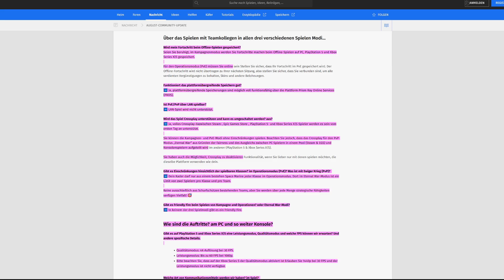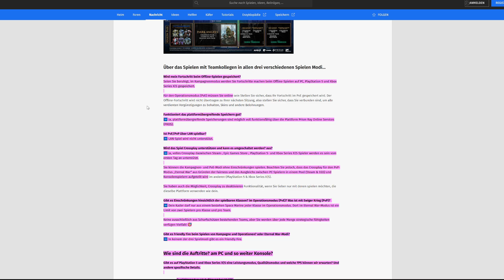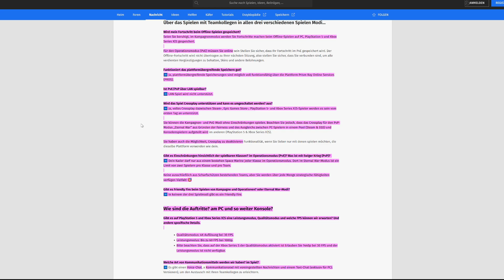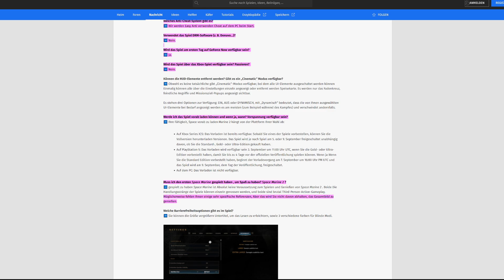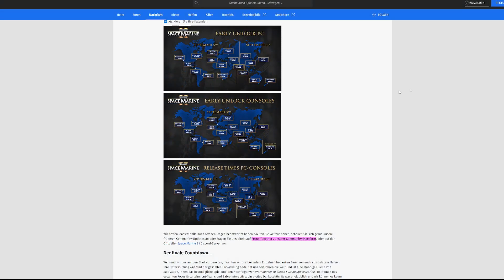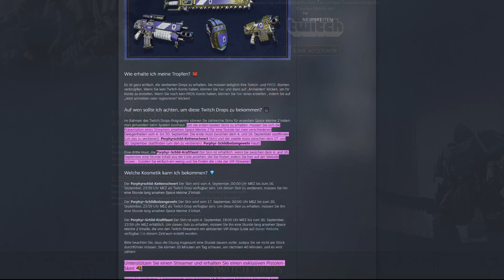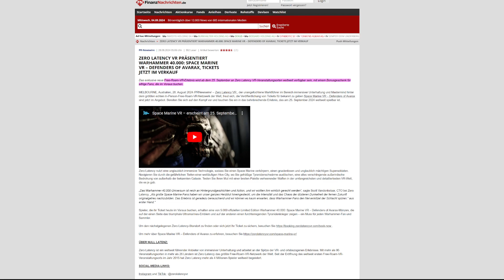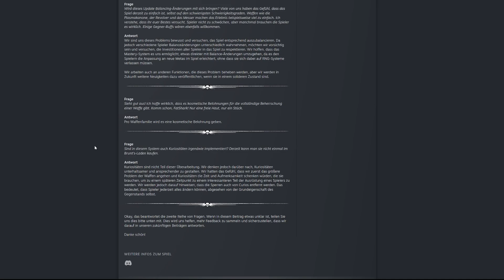Space Marine 2 release news, FAQ, Roadmap, Space Marine VR, Darktide & mehr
*Werbung *Werbung *Werbung Warhammer 40k Space Marines 2 bekommt ihr bei meinem Partnershop mmoga günstiger. Gleichzeitig tut ihr mich mit einem Kauf unterstützten

Alles andere gibt es günstig bei Amazon

Experience the Glory of Combat in a Gripping New Cinematic Trailer!

40k Gaming News erscheinen hier regelmäßig. Bleibt aktuell mit einem Abo

Twitch, Instagram, Discord, Steam, Tiktok, Unterstützen